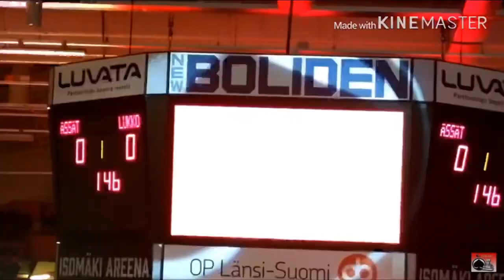Ässät-Lukko tänään klo 17.00!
Kauden toistaiseksi viimeinen Satakunnan Derby mitellään tänään Porin Isomäki Areenalla klo 17.00 alkaen!